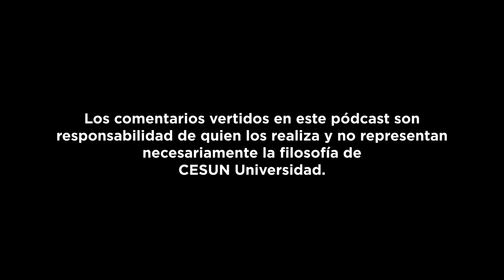Podcast CityBorder_ Sobrellevando la depresión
La Psicóloga con Enfoque en Cognitivo Conductual, Betsy Morales nos explica a profundidad este padecimiento tan común en los últimos tiempos y cómo podemos sobrellevarlo. ¡No te lo pierdas!